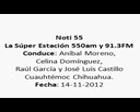Cuauhtemoc Noti 55 14 11 12 PM4